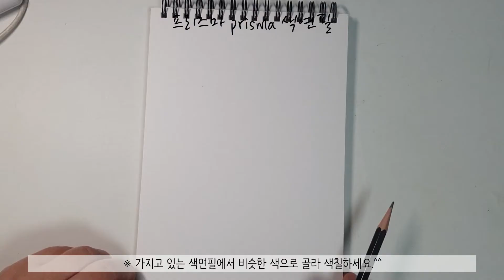소프트아이스크림을 그리는 방법 ㅣLet's draw a soft ice cream.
안녕하세요!
이번에 그려본 그림은 소프트 아이스크림입니다.^^
여름이기도 하니 꼭 그려보고 싶었던 주제인데요.
그림에 참고한 사진은 사실 흰색 바닐라 아이스크림 사진이에요.
제가 임의로 분홍 딸기 아이스크림으로 바꿔 주었어요.ㅎㅎ

초코 아이스크림으로 바꾸려면 갈색과 고동색 계열로,
망고나 오렌지로 바꾸려면 노랑과 오렌지 색 계열로,
블루베리 같은 아이스크림으로 바꾸려면 보라색 계열로 칠해 주면 됩니다.

*사용한 재료: 프리즈마 유성 색연필, 색연필 전용 스케치북, 흰색 펜.